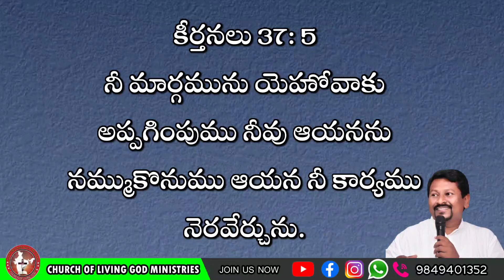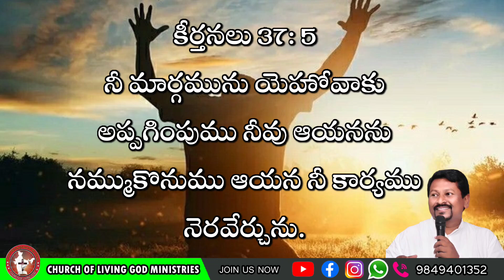Today's God's word by Pastor Joseph||26.09.2022|| Church of LiVing God|| Pittalavemavaram